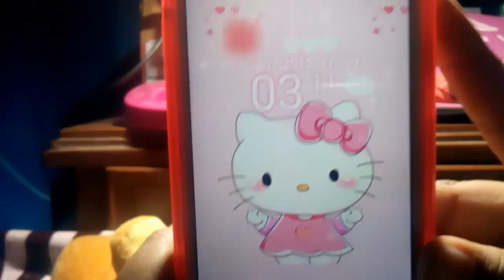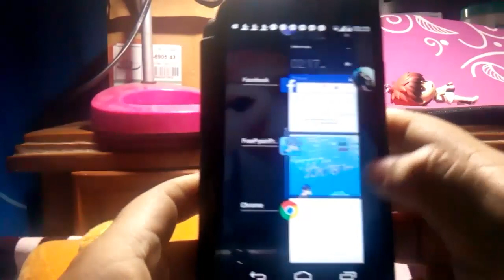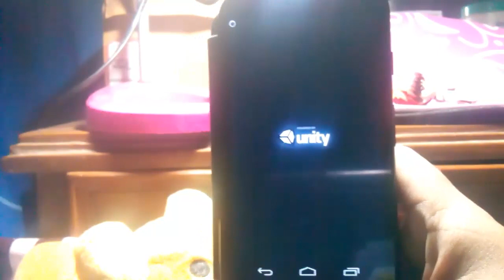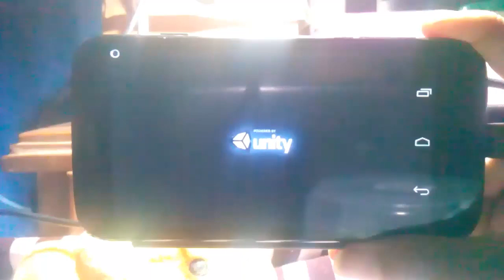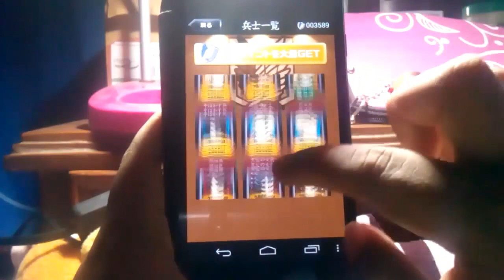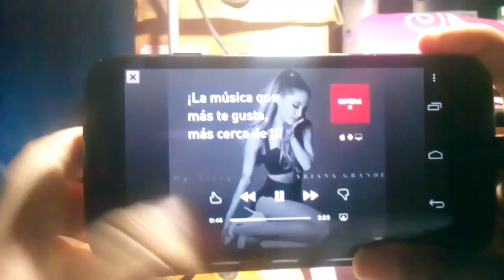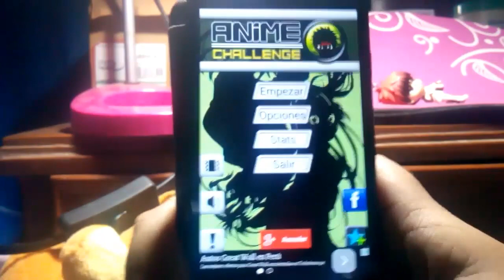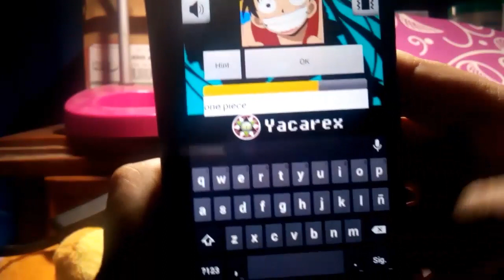Mis juegos anime 2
Hola^^
Por Fin! el videito de mis juegos anime segunda parte, fue a pedido de EnigmaLedyCiel♥
En ese entonces tenia  mas juegos,pero varios de ellos ya los han borrado u.u pero si los encuentro también lo subiré :3

Espero haya sido de su agrado minna-san♥
Bye♥♥